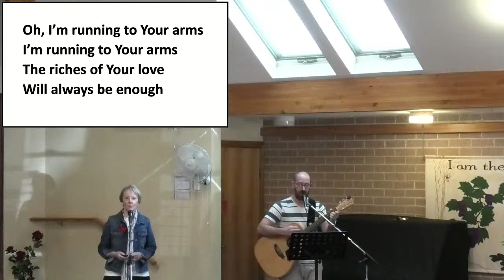St Andrew's Uniting Church Richmond Live Stream - Test 2